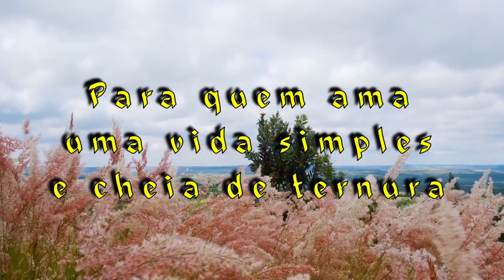Vida na roça - Curiosidade "Caminhão gigante"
Encontrei esse caminhão em um posto de gasolina, enquanto fomos tomar um lanche.